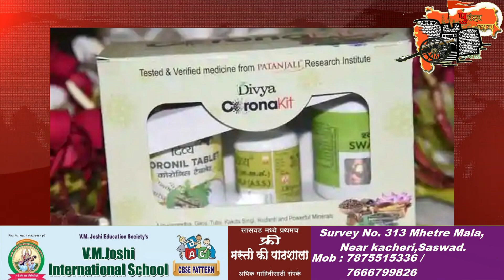पुरंदर न्यूज :- दिवसभरातील बातम्या. दिनांक २५/०६/२०२०